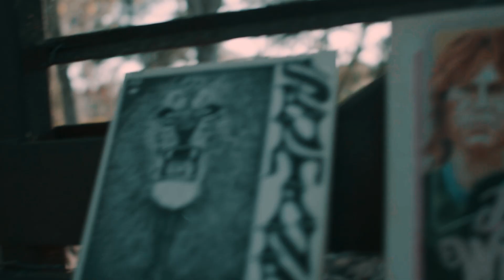"Lead Me On" by Dominic Phan - 2024 Best Music Video Nominee